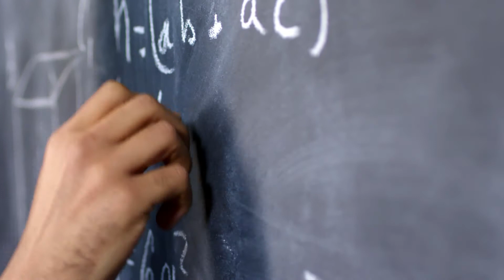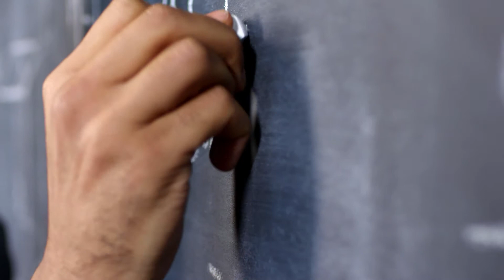[5 MINUTE SUMMRY] THE HAPPINESS ADVANTAGE BY SHAWN ACHOR SUMMARY CORE MESSAGES